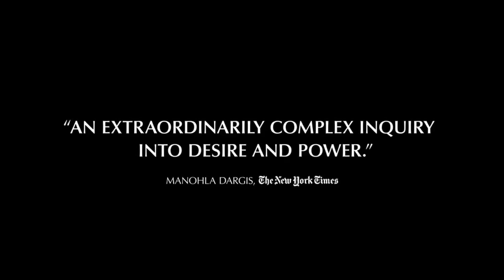Last Summer Official Trailer (2023) - Léa Drucker, Samuel Kircher, Olivier Rabourdin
Check out the official Last Summer Trailer starring Léa Drucker, Samuel Kircher, Olivier Rabourdin

UK Release Date: September 13, 2023
Starring: Léa Drucker, Samuel Kircher, Olivier Rabourdin
Directed By: Catherine Breillat

Synopsis: Follows Anne, a brilliant lawyer who lives with her husband Pierre and their daughters. Anne gradually engages in a passionate relationship with Theo, Pierre's son from a previous marriage, putting her career and family life in danger.